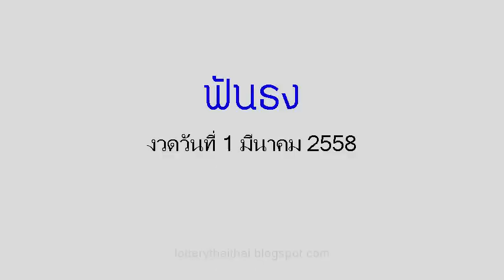เลขเด็ดงวดนี้ หวยซองฟันธง 1/03/58 (มีสถิติ)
หวยเด็ด เลขเด็ดงวดนี้ หวยซองฟันธง งวดวันที่ 1 มี.ค.58 (มีสถิติ)

คำค้นหาที่เกี่ยวข้อง :
ปฎิทินโชคลาภหมอไพศาล,เจ้าพ่อปากแดง 1 มี.ค.58, 1 มีนาคม 2558,เลขนำลาภอาจารย์ช้าง,คุณชาย รชต,อ.ดาวอิสระ,เนตรทิพย์,รวยตัวเดียว,เก่งจริง,เพชรสิงห์,เซียนเจ้ามือ,บัวหลวง,10เซียน,สายน้ำนำโชค,9อาจารย์ดัง,ตะวันแดง,ม้าเหล็ก,เลขพิเศษ,ประกันวิ่งบน,หวยซองชบา,ทีเด็ดตัวเดียว,ท้าวพันศักดิ์,โคตรเซียนวิ่ง,หวยรัฐ,ปักหลักสิบล่าง,เทพทันใจ,หวยซองเถ้าแก่พันล้าน,คัมภีร์ชี้เป้ารวย,หวยซองเนตรนาคราช,อัมพวาหน่วยบน,อาจารย์หนู,หวยซองทิดจันทร์,หวยไทยรัฐ,คนสัมผัสเลข,เหนือเมฆ, อ.อ๊อด มหาเฮง, มังกรหยก,ปริศนากองสลาก,กุมารทอง-วิ่งบน,มักกะรีผล-ล่าง,แม่นขั้นเทพ,ถล่มเจ้ามือ,หวยเดลินิวส์,หวยซองลือลั่น สนั่นเมือง,หวยบางกอกทูเดย์,เลขเด็ดงวดนี้หลวงพ่อปากแดง,เลขเด็ดอาจารย์หนู,เลขเด็ดแม่จําเนียร,เลขเด็ดม้าสีหมอก,เลขเด็ดวันนี้,เลขมงคล,เลขเด็ดๆเข้าทุกงวด,เลขเด็ดที่สุดในโลก,เลขเด็ดซองดัง,เลขเด็ดเลขดัง,เลขเด็ดซองดัง,เลขเด็ด facebook,เลขเด็ดขายดี,และเลขเด็ดอีกมากมาย ข้อมูลเกี่ยวกับ ตรวจลอตเตอรี่ อัพเดทรวดเร็ว ทันใจ คอหวยแน่นอน